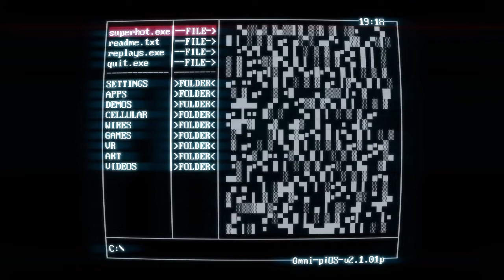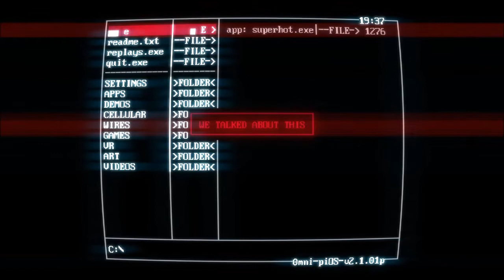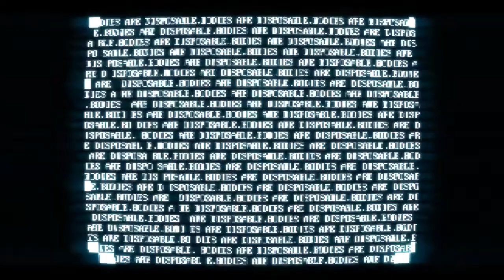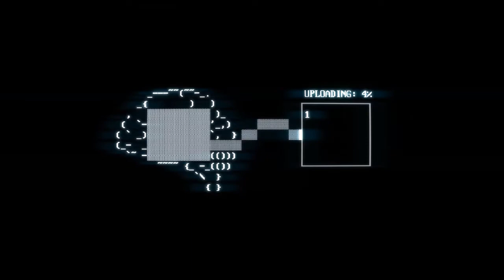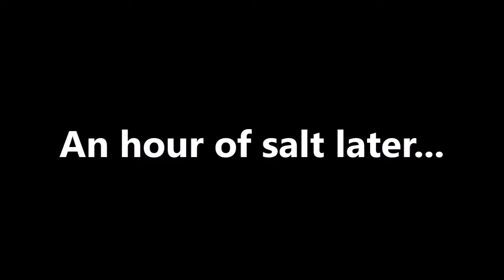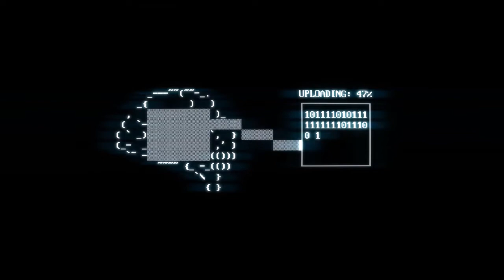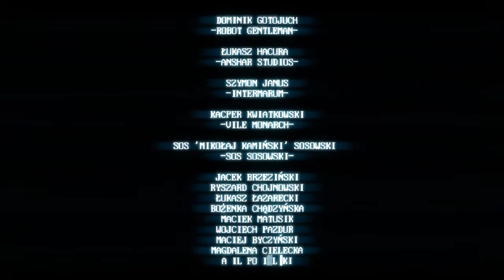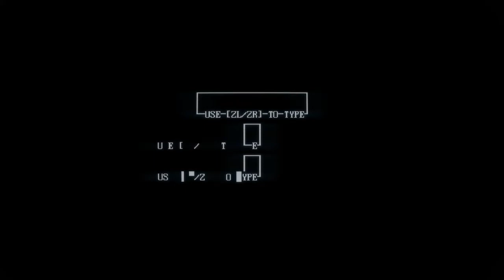SUPERHOT (450 Subscribers Special) #2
Blurring the lines between cautious strategy and unbridled mayhem, SUPERHOT is the FPS in which time moves only when you move. No regenerating health bars. No conveniently placed ammo drops. It's just you, outnumbered and outgunned, grabbing weapons off fallen enemies to shoot, slice, and maneuver through a hurricane of slow-motion bullets.
With its unique, stylized graphics SUPERHOT finally adds something new and disruptive to the FPS genre. SUPERHOT’s polished, minimalist visual language helps you focus on what's most important – the fluidity of gameplay and cinematic beauty of the fight.
SUPERHOT Features:
Endless Mode – how long can you last against unyielding waves of enemies?
Challenge Mode – take on SUPERHOT with your bare hands, no restarts, timed runs, and more.
Replay Editor – edit and upload your best runs for all to see on superhot.video.
Extras – delve further into SUPERHOT with mini-games, ASCII art, and [redacted].
Thirty months in the making. Thousands of hours put into development and design. From its humble origins in the 7 Day FPS game jam, through a hugely successful Kickstarter campaign to a plethora of awards and nominations from industry experts, SUPERHOT is a labor of love by its independent, dedicated team and thousands of backers from all around the globe.
Already addicted? Want it to get even more real?
You are independent. You will not take orders.